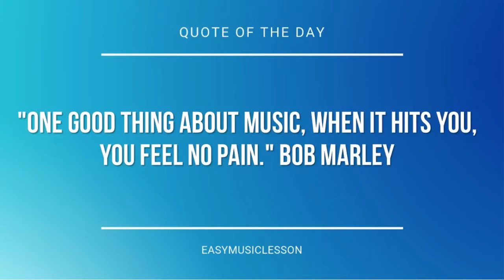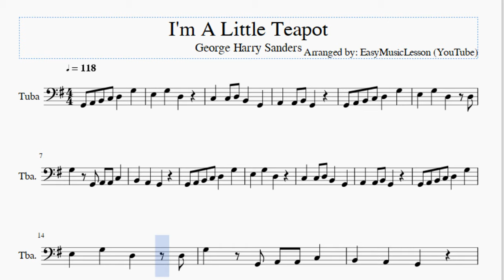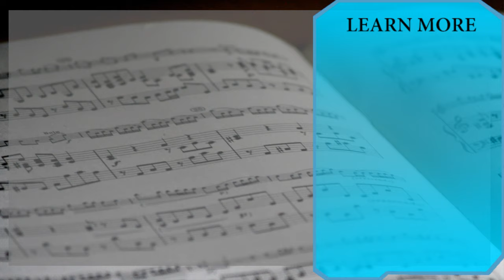Tuba Sheet Music: How to play I'm A Little Teapot by George Harry Sanders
Here is a sheet music/tab video on the song I'm A Little Teapot by George Harry Sanders on the tuba. A tuba sheet music arrangement which is transposed to notes that are easily played by tuba, for the song I'm A Little Teapot by George Harry Sanders.

EasyMusicLesson2 teaches you to play the your favorite instrument, through well-arranged sheet music so that you too can learn how to play I'm A Little Teapot by George Harry Sanders on the tuba as fast as you can. A tuba sheet music with backing tracks to help your play the song better.

Notes of the tutorial:
G2 A2 B2 C3 D3 G3
E3 G3 D3
C3 C3 D3 B2 G2
A2 A2 B2 G2
E3 G3 D3 D3
G3 G2 A2 A2 C3
B2 A2 G2